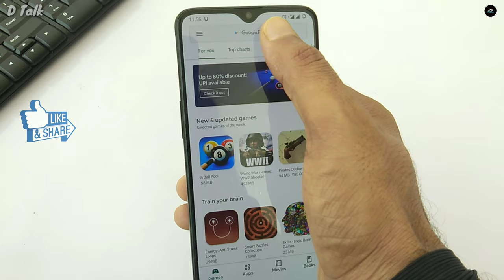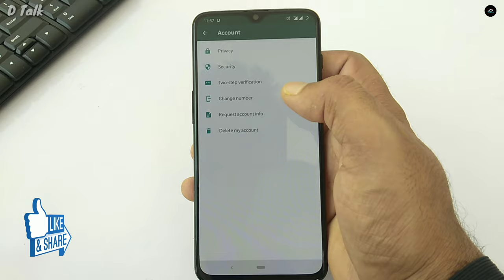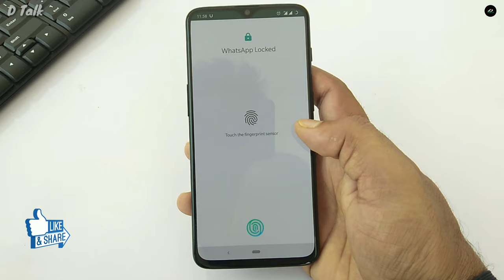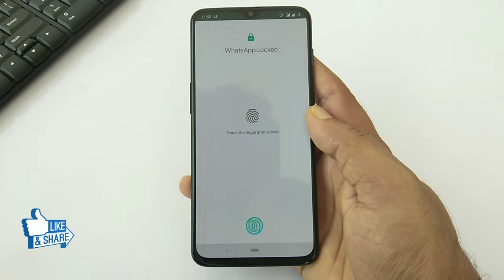WhatsApp Fingerprint Lock कैसे उपयोग करे | New Features 2019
How to use Whatsapp fingerprint Lock on android | wahtsapp new features

Hello Dosto d talk channel me aapka swagat ahi. Dosto ab aap android smartphone me whatsapp me fingerprint lock use kar sakte hai. dosto sari details me iss video me bataya hu iss video ko last tak dekhiyega

whatsapp new feature
whatsapp launches
whatsapp fingerprint
whatsapp lock
whatsapp touch id lock
whatsapp fingerprint lock
whatsapp for android
WhatsApp Fingerprint Lock on Official WhatsApp
WhatsApp Fingerprint Lock
whatsapp fingerprint,
whatsapp fingerprint feature
whatsapp latest features
whatsapp lock
whatsapp hidden features
whatsapp chat fingerprint lock
sikhe all in hindi
fingerprint lock on whatsapp
whatsapp new features fingerprint lock
gadgets reviews
gadgets updates